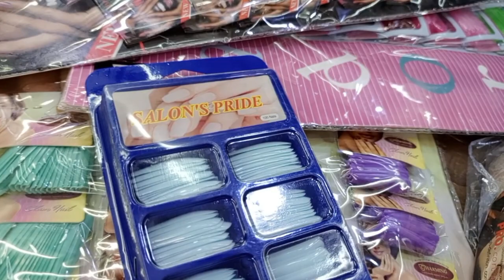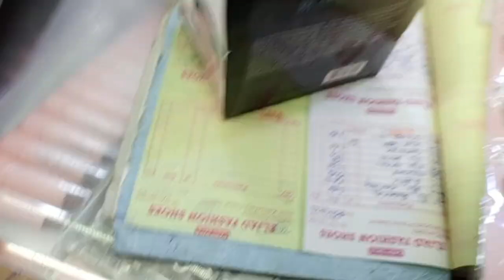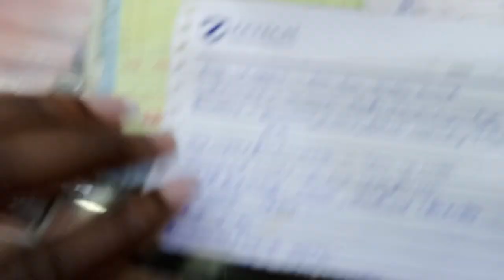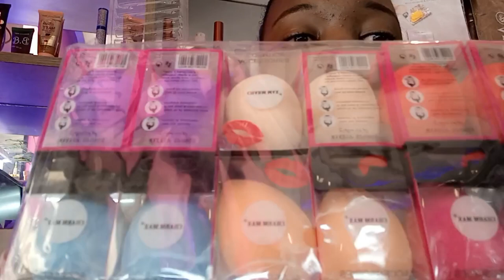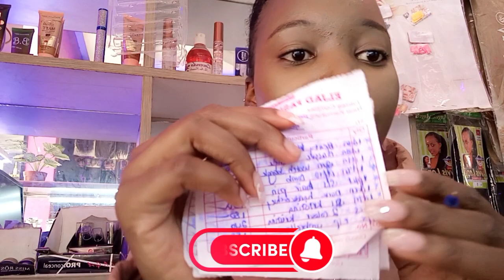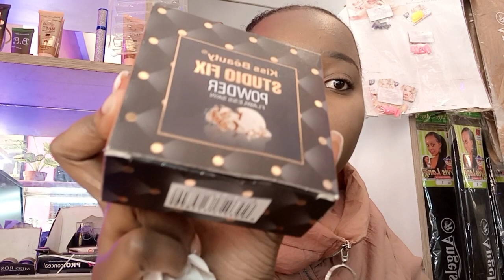KAMUKUNJI SHOPPING HAUL 2023/Where to buy affordable and classy make-ups + plugs